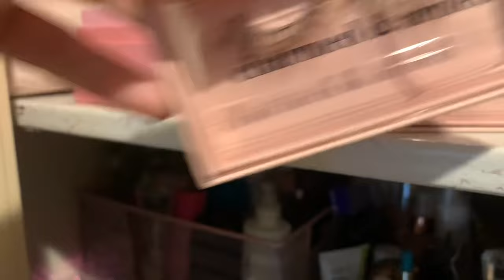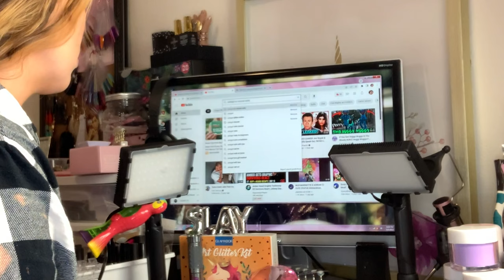A DAY IN THE LIFE OF A NAIL CONTENT CREATOR! How I film my nail videos + Makartt All-In-One Powders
(Shopping with my affiliate links helps me be able to continue to get these free videos out to guys☺️ my channel JUST got monetized so any little support I can get helps more than you know! Thank you guys I love you all!)

•WATCH MY LAST VIDEO: RANKING WHICH POPULAR ACRYLIC POWDERS are the BEST for Beginners?? + nail swap box w/ @NailsbyJols

PRODUCTS I USED:

Saviland acrylic brushes

JOSLOVE Electric Nail Drill with Nail Lamp

AliExpress 3XL tips: US $3.99

SXC Cosmetics Gel Liners

SXC Cosmetics Mini Lamp

SXC Cosmetics’s 3-in-1 Gel Glue

Makartt Pink Goug Acrylic

BellaVina Magic Tip Nail Kit

UNT Peel Off Base Coat

Makartt Stefy Amazon purchase

Nail Swatch Sticks

Press-On Nail Holder

Makartt Slip Solution

IBD Builder Gel

Burano 3 in 1 slip solution

Young Nails Protein Bond

• Open an Amazon Business Account for FREE

MUSIC 🎵: